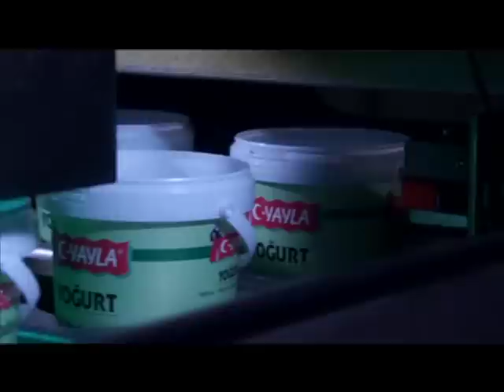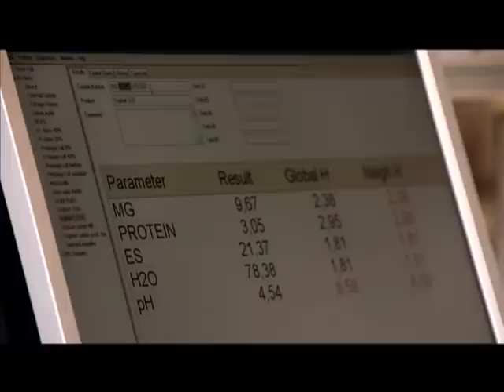Yayla Türk - Imaj Yogurt Üretim Film